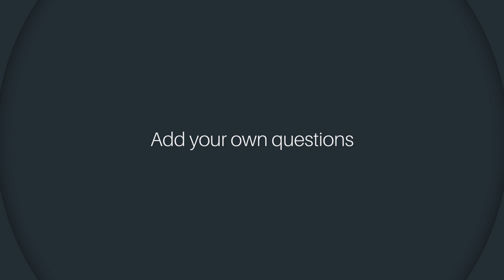Challenger Banks: How Are Consumers Responding?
Our latest Vox Pops Pool unveils consumer sentiment towards challenger banks like Monzo, Starling, and Revolut. Discover how these digital disruptors are reshaping the industry. Read the full insights on our blog now!